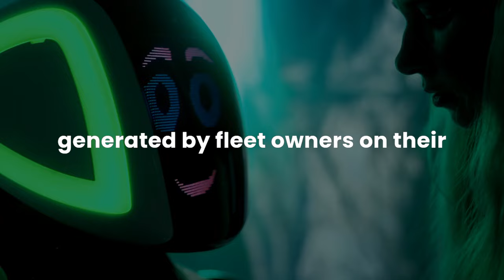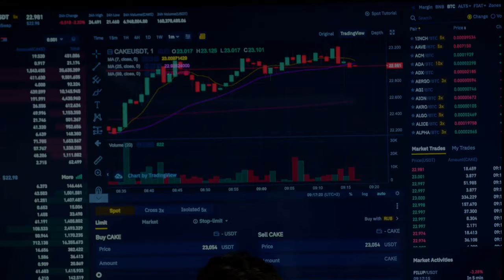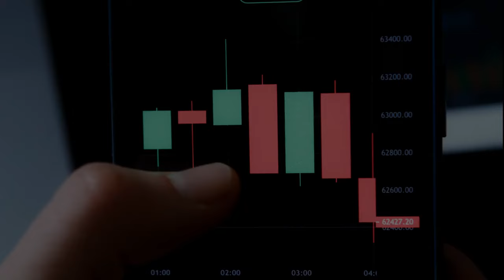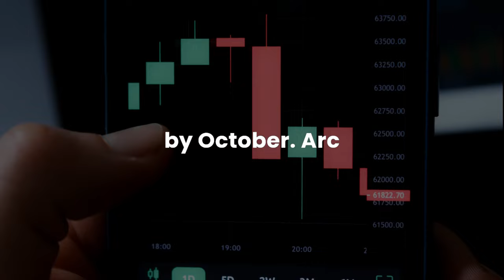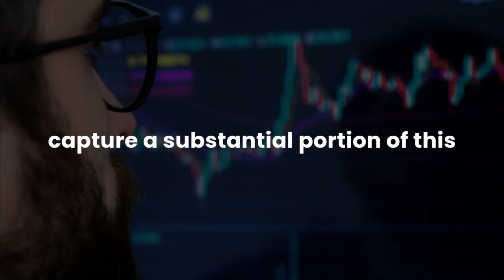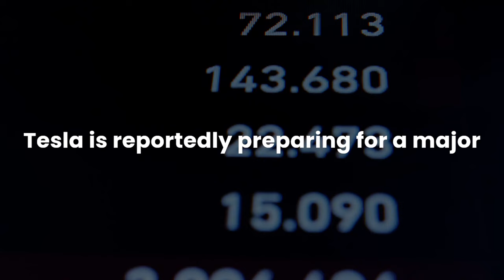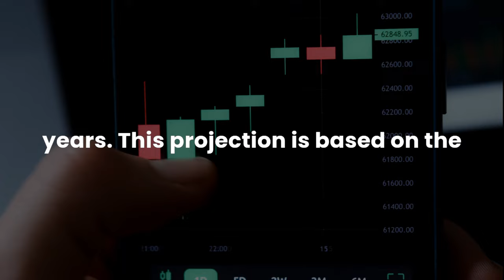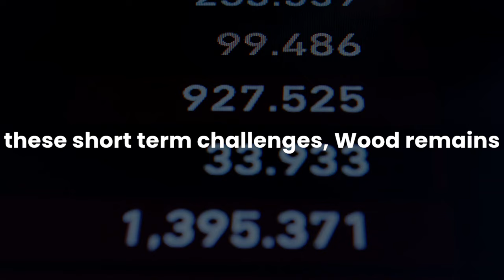Tesla $450 Target By Cathie Wood | TSLA Stock Latest News